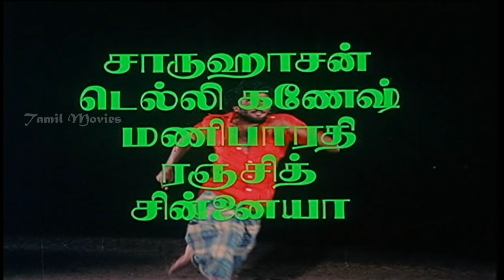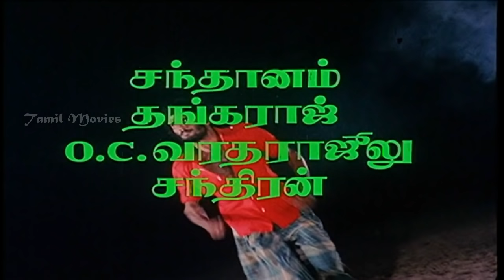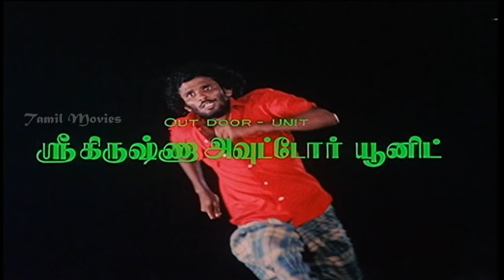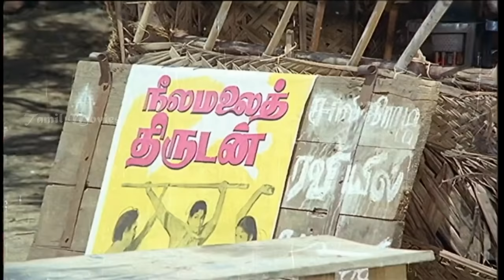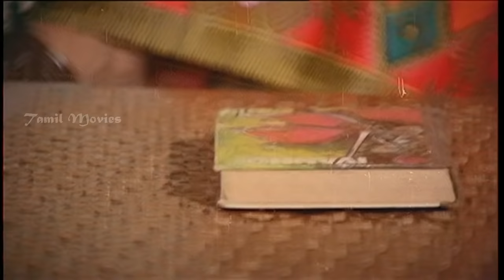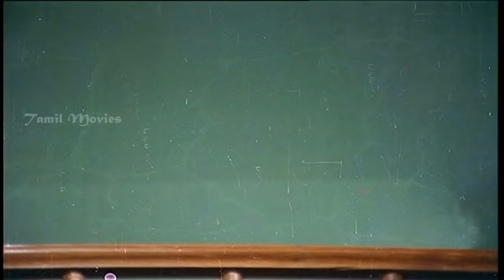Rajangam Full Movie HD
Starring      : VijayaShanthi ,Vagai chandrasekar
Director      : R.C.Sakthi
Music Director: Ilayaraja
Producer      : R.V.Creations
Released year : 1981
Country       :India
Language      :Tamil